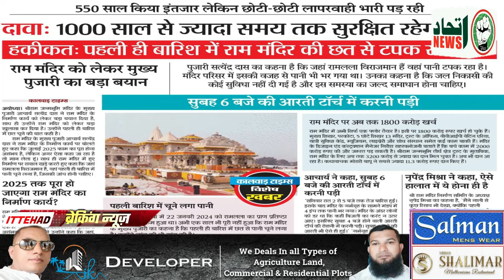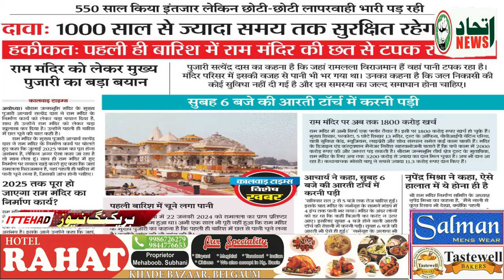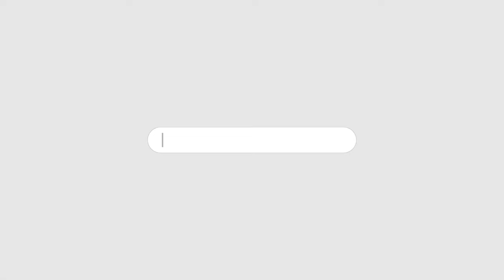ITTEHAD NEWS - AYODHYA- BJP KO SATTA SE BEDAKHAL KAREGA..? (27-06-2024)